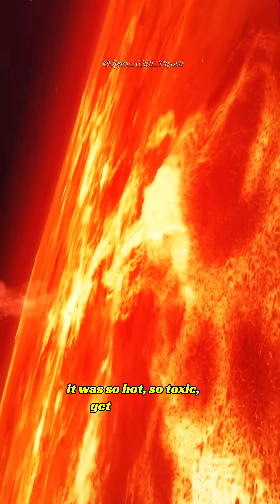Earth 4.54 billion years ago…hell or home??💀🤯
Step back in time to 4.54 billion years ago and witness the tumultuous birth of our planet. In this video, we explore the extreme conditions of the newborn Earth, from scorching temperatures and molten landscapes to the chaotic environment that paved the way for life. Join us as we uncover how this hostile world eventually transformed into a cradle of life.

Please show some support and love guys, i an giving my best🫠